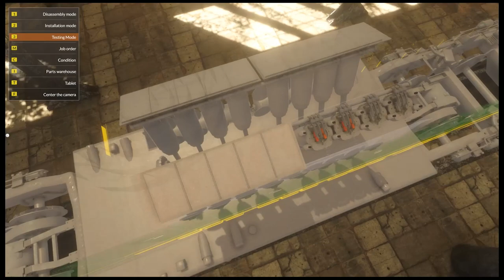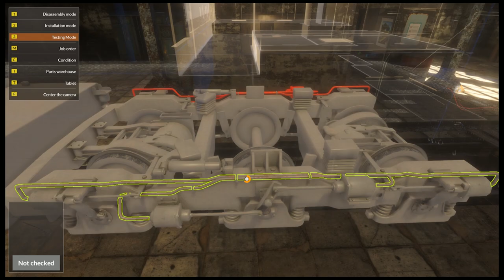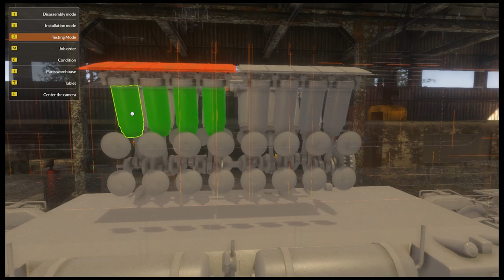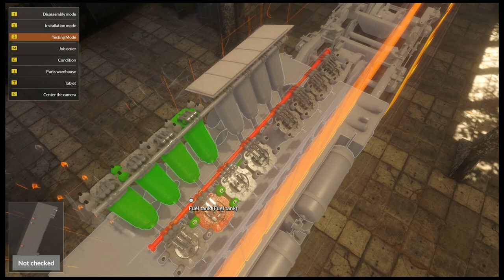Train Mechanic Simulator 2017 | Engine Work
Support Mistermoose for FREE with Sponsored Tips from Gawkbox. to see how.

Today we do a little engine work in Train Mechanic Simulator 2017.

We are now on Discord. Chat, Text, Message, Share

*** Music ***
Unless otherwise stated, all music is from: